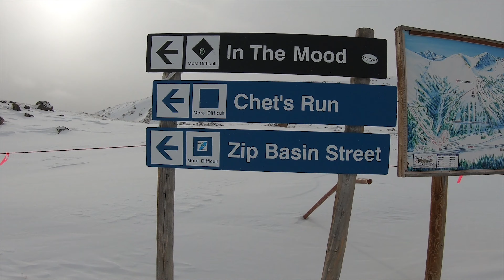Ski Trip 2019 (Loveland Colorado)